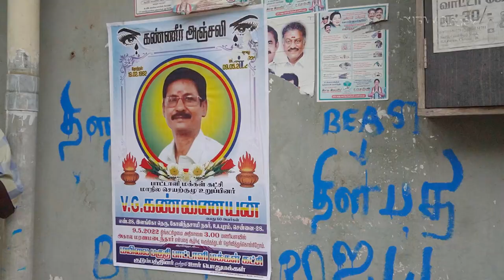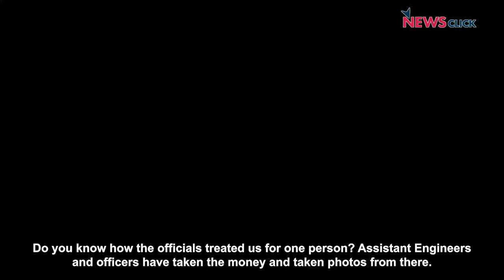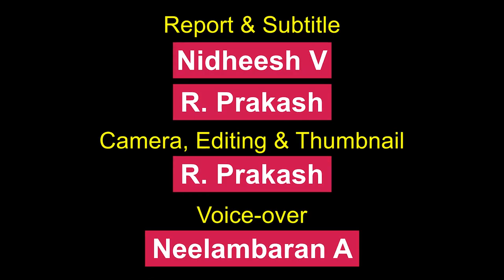'Where is DMK's Good Governance?' Ask Forcefully Evicted People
A forceful eviction took place in Govindasamy Nagar of Mylapore on May 10, 2022. It is a residential area near the Buckingham canal in the heart of Chennai city. Most of the houses were demolished within a few days. But it stopped all of sudden after a nearly-60-year-old man committed suicide by immolating himself to resist the eviction. The NewsClick team visited the locality after the incident to understand the concerns of the people.